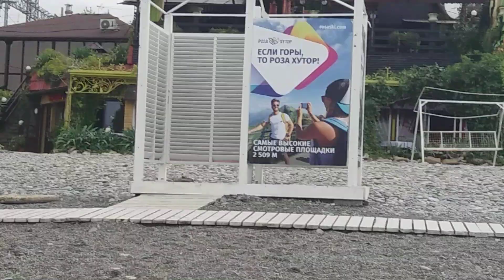СОЧИДагомыс пляж после смерча!ВСЕ сбежали пляж пустой!САМОЕСИНЕЕВМИРЕ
СОЧИ этот в 12 км от него Пляж пустой вДагомысе это после того как сняла прошло минут 5-10 , интересно налетел вихрь , зонтики просто летели, Море и небо одновремено потемнели , но вот и все никого на пляже ОДНИ ЧАЙКИ ,  которым просто некуда бежать.Огромное   спасибо за просмотр!
SOCHIDagomys beach after a tornado! EVERYONE fled the beach is empty! # SAMOESINEEUMIR
This SOCHI is 12 km from it The beach is empty in Dagomys, after it took off 5-10 minutes, it was interesting that a whirlwind flew, the umbrellas just flew, The sea and the sky darkened at the same time, but that's all there is ONE SEAGUES on the beach, who just have nowhere to run.